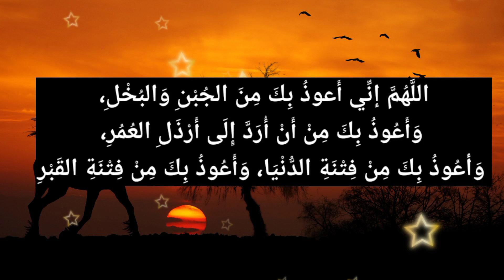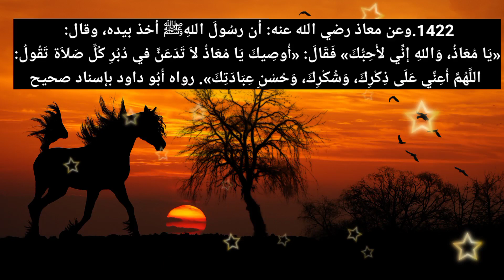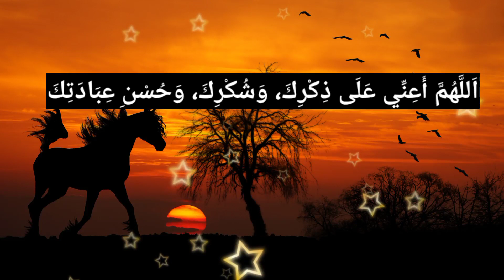farl niskarathinte sheshamulla dua,niskara sheshamulla dua,നിസ്കാരത്തിനു ശേഷമുള്ള ചെറിയ ദുആ,riyalu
നിസ്കാരത്തിനു ശേഷമുള്ള ചെറിയ ദുആ
നിസ്കാരത്തിനു ശേഷമുള്ള ദുആകള്
ഫര്ള് നിസ്കാരത്തിന്റെ ശേഷമുള്ള ദുആ
നമസ്കാരത്തിന് ശേഷമുള്ള പ്രാര്ത്ഥനകള്
നിസ്കാരത്തിനു ശേഷം ചൊല്ലേണ്ട ദുആ
farl niskarathin sheshamulla dua
farl niskara sheshamulla dua
farl niskarathinte sheshamulla dua
niskarathinte sheshamulla dua
niskarathinu sheshamulla dua
niskara sheshamulla dua malayalam
niskarathinte sheshamulla dua malayalam
riyalu saliheen malayalam
niskara sheshamulla prarthana
niskarathinte sheshamulla prarthana